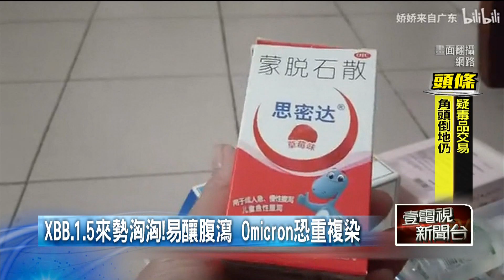「免疫逃脫力」最強！ 易引發腹瀉 大魔王「XBB.1.5」來勢洶洶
新冠病毒又出現大魔王！號稱是「免疫力脫逃能力」最強的新變種病毒「XBB.1.5」，目前已經成為美國的主流病毒株，由於容易引發腹瀉，在中國更掀起腹瀉藥搶購潮。不過台灣還要小心的是，中國即將解封邊境，看看元旦對從中國返台的旅客，唾液篩檢後，陽性率高達27.8％。